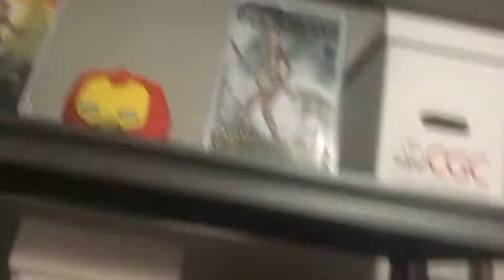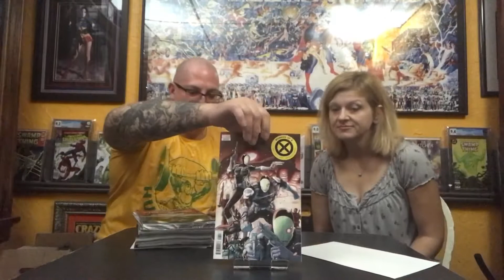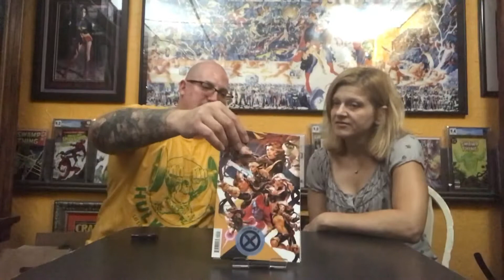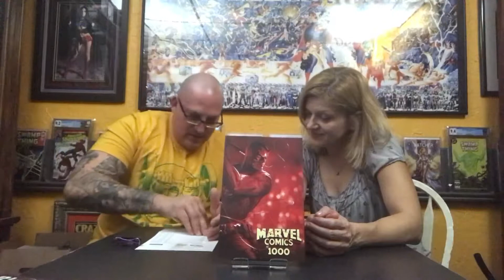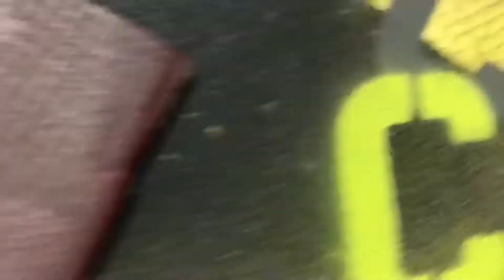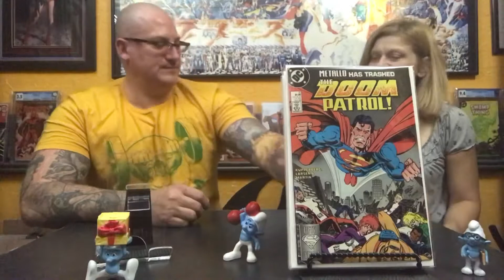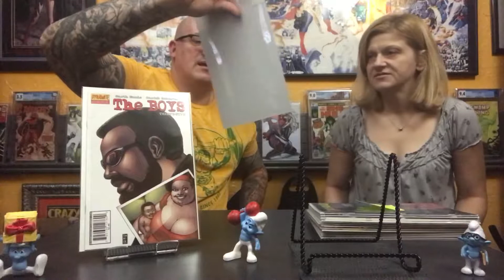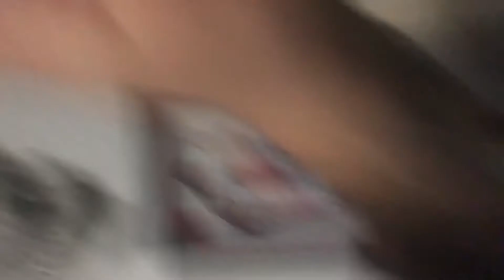094: DCBS Mail Call for August 2019/ Various Sale Hauls (with Juh9)